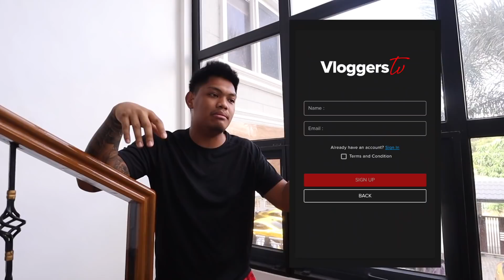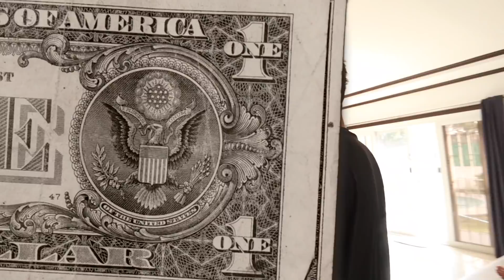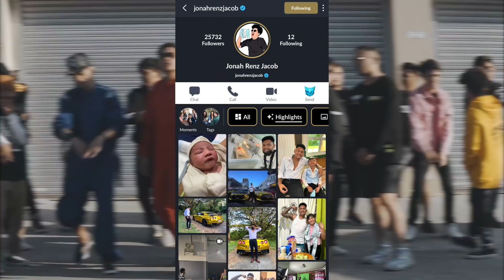JONAH VS. VON (DADDY VS. DADDY)